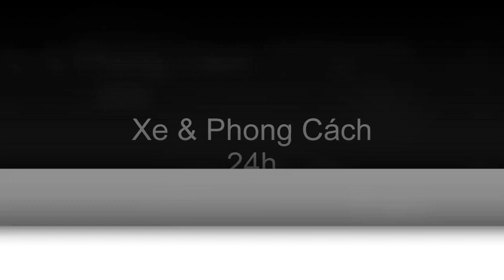Xe & Phong Cách 24h - Honda Sonic độ “FULL BÀI” toàn hàng hiệu phong cách “XE ĐUA” tại Bình Dương.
Chiếc Honda Sonic đời 2007 được độ lại động cơ công suất cao hơn, trang bị nhiều phụ kiện hàng hiệu và có ngoại hình mang phong cách xe đua Honda Repsol.